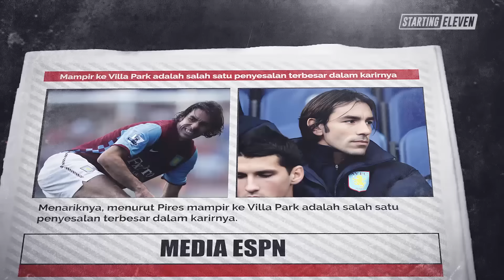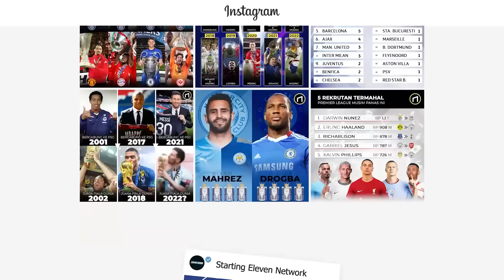Pemain yang Kamu Nggak Nyadar Pernah Main di Aston Villa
Tak disangka, pemain-pemain top ini ternyata pernah berseragam Aston Villa. Siapa saja mereka?